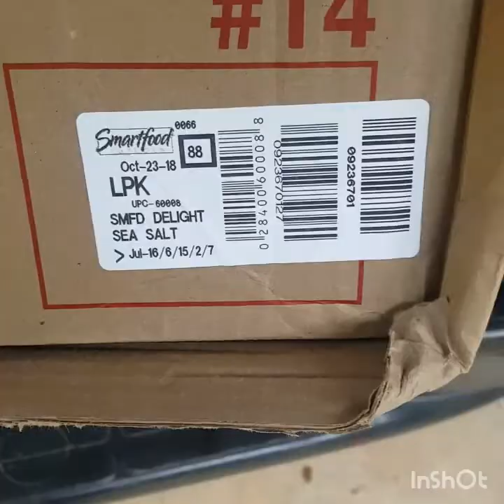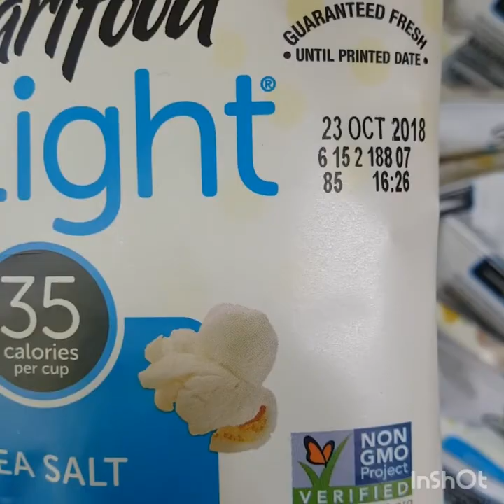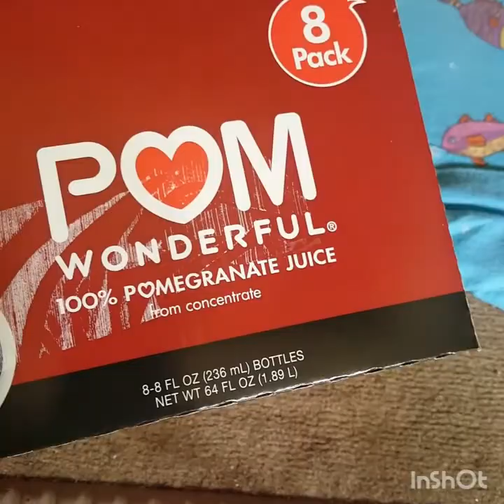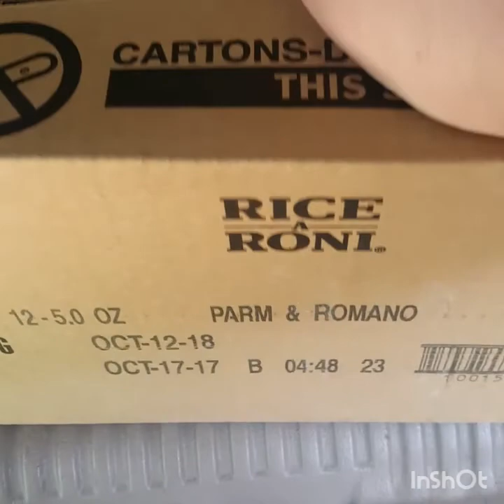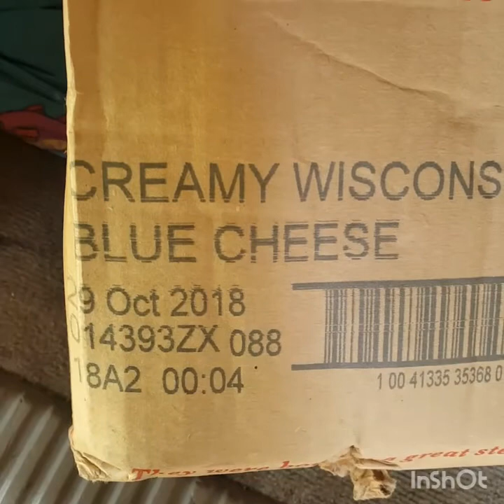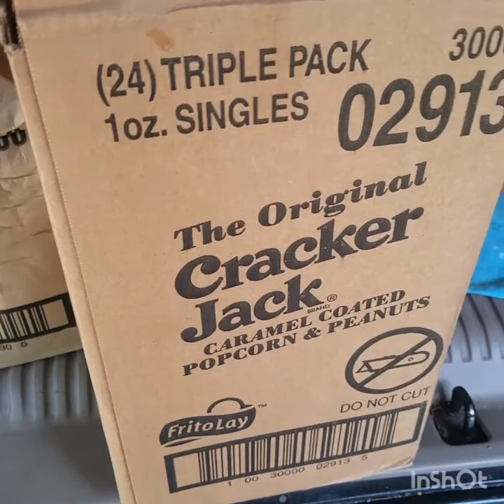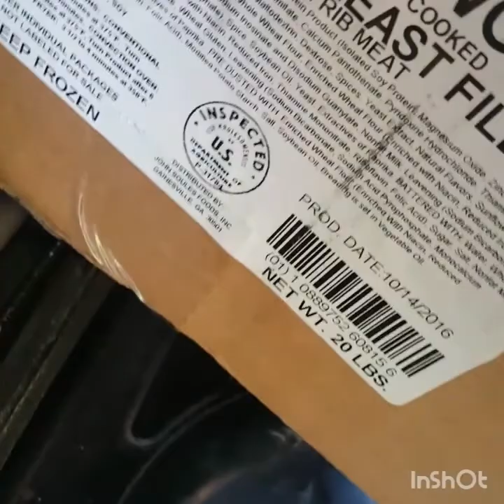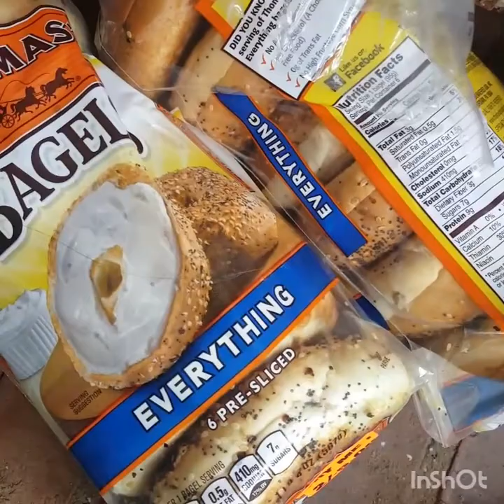Couponin NO co-op YES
This is a video of my thankful Thursdays when we go pick up my coop lots of great Brands really expensive items great load this week small quantity but good quality be sure to hit that subscribe button if you're new to my channel welcome we would love to have you part of our Chambers YouTube family and as always love you all xo xo xo xo